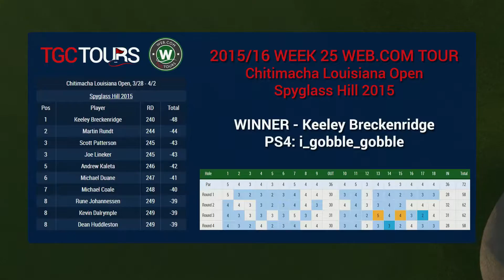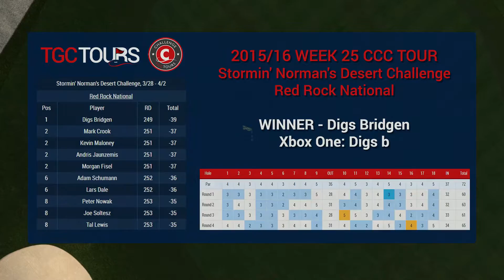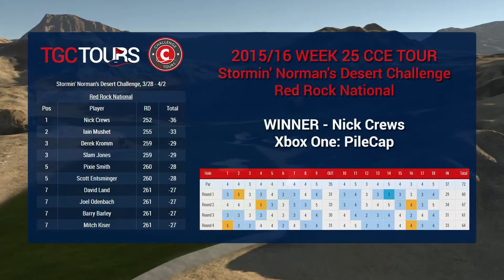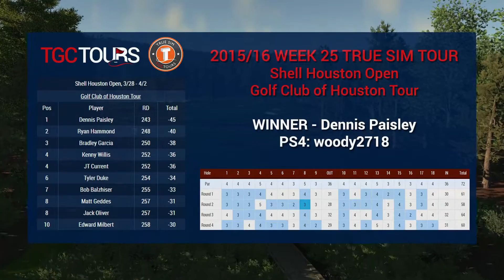TGC Tours - Season 2 Week 25 Wrap-Up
Not a TGCT Player?
and sign-up to be part of weekly TGC tournaments.